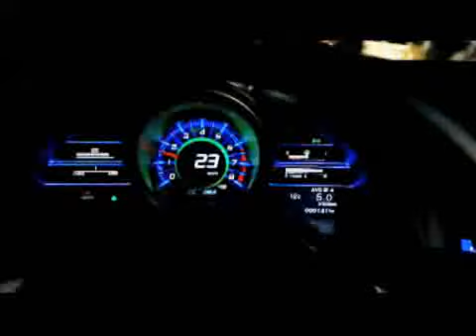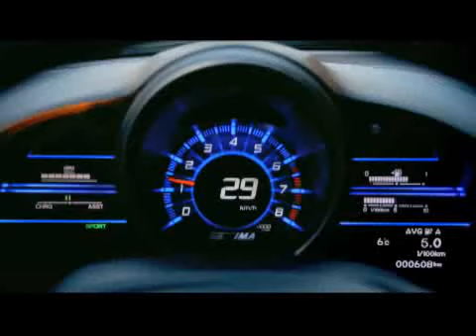THE HONDA CR-Z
[08-Apr-2010] The Honda CR-Z combines the advantages of a clean, efficient petrol electric hybrid powertrain with a 6-speed manual transmission and a stylish coupe body. With a 2+2 coupe form, this new CR-Z will change current perceptions of hybrids, with its driver-focussed chassis and 1.5-litre engine. For the first time, a fuel efficient, low emission parallel hybrid system is combined with an ultra precise 6-speed manual gearbox.